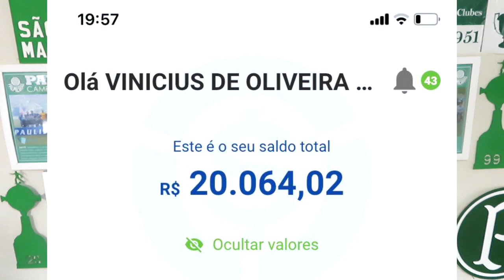🚨 OFICIAL! PALMEIRAS TOMA ATITUDE SÉRIA | OLHA O QUE ARNALDO FALOU DO ABEL | RECADO AOS RIVAIS!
Pessoal, chama o Vinicius lá no WhatsApp dele e salva o contato assim que você chegar lá para que você garanta uma vaga entre os 500, abaixo está o link 👇 Clique no link a baixo:

Conta Itaú :
Kassia Alves Poggi
AG: 2078
CONTA: 34889-9